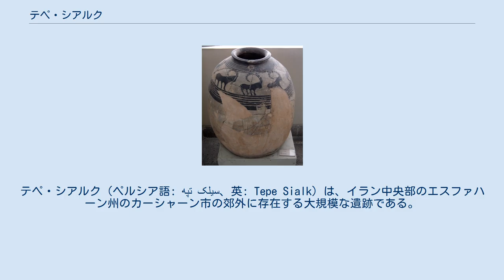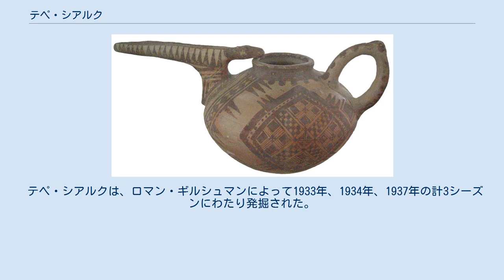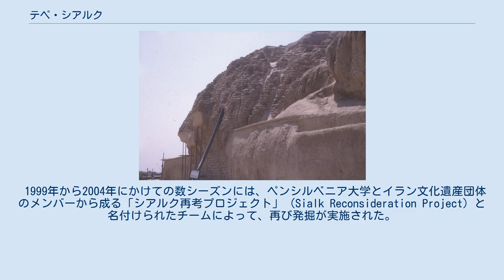テペ・シアルク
テペ・シアルク（ペルシア語: تپه سیلک‎、英: Tepe Sialk）は、イラン中央部のエスファハーン州のカーシャーン市の郊外に存在する大規模な遺跡である。
近くにはフィン庭園がある。
「テペ」はペルシア語で「丘」または「塚」を意味する。
このエリアに存在した文化は、ザーヤンデ川文化との関係が認められている。
 シアルクのジッグラトは、紀元前3000年頃に建造された。
イラン文化遺産団体、ルーヴル美術館、フランス・イラン研究所の共同研究により、シアルク最古の集落は紀元前5500–6000年まで遡ることが確認されている。
 当時シアルク（およびその周辺の地域全体）が発展したのは、近くに清潔で豊富な水源が存在していたことが原因だったと考えられている。
「ソロモンの泉」と呼ばれる水源は、周囲の山々からもたらされる水を、現在に至るまで数千年にわたりこの地域に供給し続けている。
17世紀に現在の形態になったフィン庭園は、この地域で人気のある観光スポットである。
サファヴィー朝の王たちが首都を離れ休暇を過ごすために滞在していたのも、この地域だった。
第2代正統カリフのウマル・イブン・ハッターブを暗殺したアブー・ルウルウが葬られているのもこの地域である。
 テペ・シアルクは、ロマン・ギルシュマンによって1933年、1934年、1937年の計3シーズンにわたり発掘された。
この遺跡に関する研究は、D・E・マカウン（D.E. McCown）、Y・マジザデ（Y. Majidzadeh）、P・アミエ（P. Amieh）の3人の指揮で行われた。
 1999年から2004年にかけての数シーズンには、ペンシルベニア大学とイラン文化遺産団体のメンバーから成る「シアルク再考プロジェクト」（Sialk Reconsideration Project）と名付けられたチームによって、再び発掘が実施された。
 最初の発掘で出土した遺物のほとんどは最終的にルーヴル美術館に収蔵され、一部は大英博物館、ニューヨークのメトロポリタン美術館、およびイラン国立博物館に収蔵された。
また、一部は個人のコレクターの手に渡った。
 これらの遺物は、非常に精巧ないくつかの絵付き陶器類から成る。